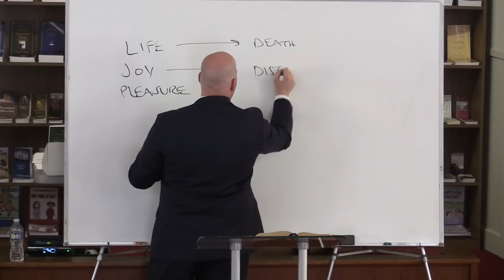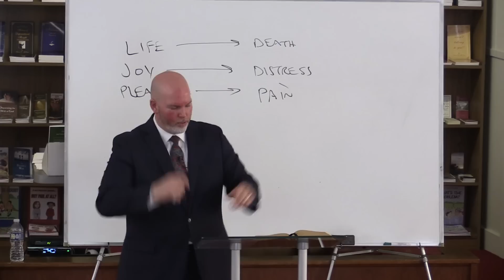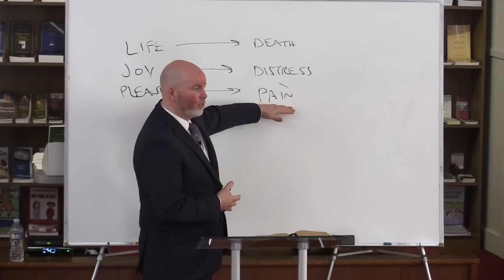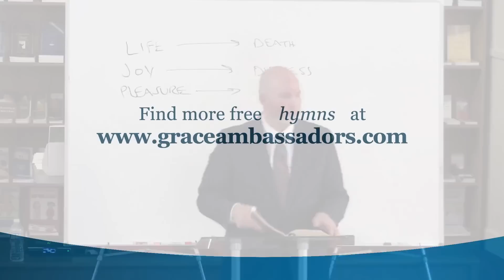What About Hell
Our third lesson on Universalism and Hell focuses on the Biblical description of Hell. Hell exists. It is a real place that the Bible describes, including what it is like. Jesus Christ came to save sinners from sin, death … and Hell.

Grace Ambassadors Bible Fellowship - July 9th, 2023